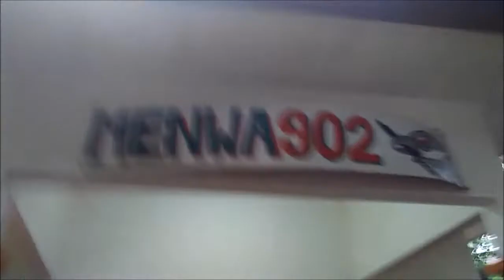Latihan Ketahanan dan Rekreasi (oleh Alfian Nur Rokhman)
Hallo, jumpa lagi dengan saluran ini.
Pada video ini saya bersama teman-teman melakukan olahraga ketahanan bersepeda di medan naik turun daerah Muntal, Semarang, Indonesia.

Dalam berkelompok akan ada yang tertinggal. Bisa jadi karena sepedanya, fisik, atau faktor lain yang banyak dimungkinkan.
Yang pentin adalah tetap saling menjaga satu sama lain agar tujuan kegiatan bersama tercapai.
Hanya masalah gagal di tanjakan bukan masalah berarti.
Jalin hubungan baik,  gowes bareng, asik bareng.

Maaf atas kesalahan dalam video ini. Atau ada kalimat yang tidak pantas atau perilaku tidak terpuji yang muncul dalam video ini. Apapun yang tayang adalah untuk hiburan semata. Syukur jika ada manfaatnya bagi penonton.

Terima kasih.

Follow IG : @ridho_902, @alfianalfianalfian, @arizal_septian_baharsyah, @andreanyhoga, @unnescyclistcommunity